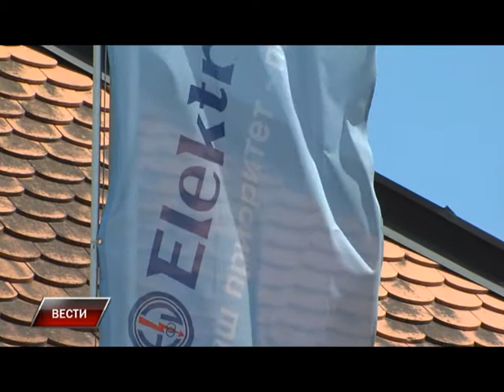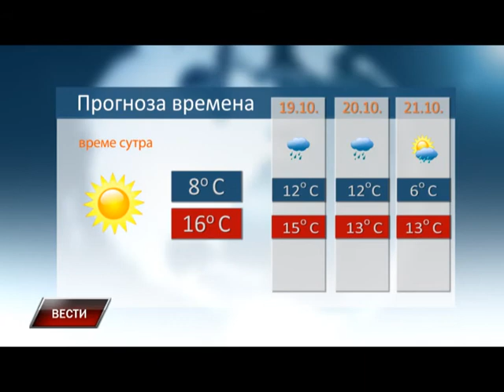Vesti 17 10 2015